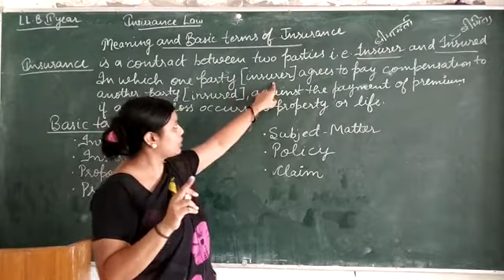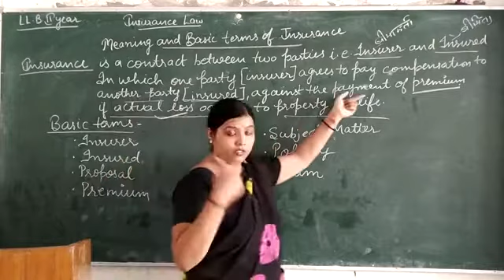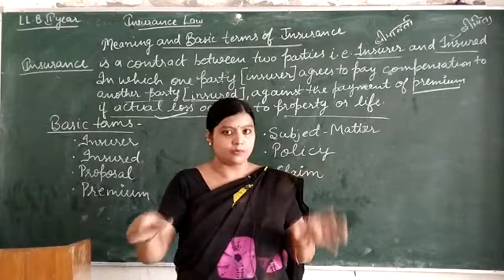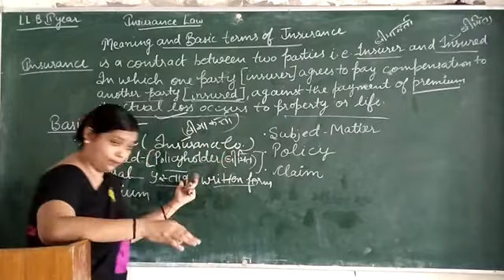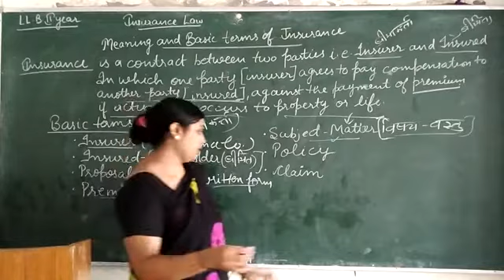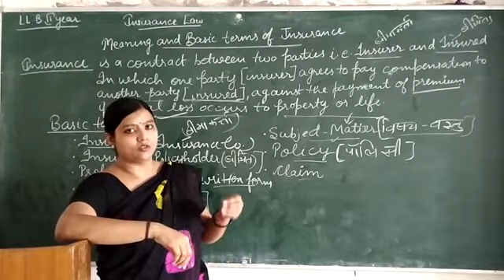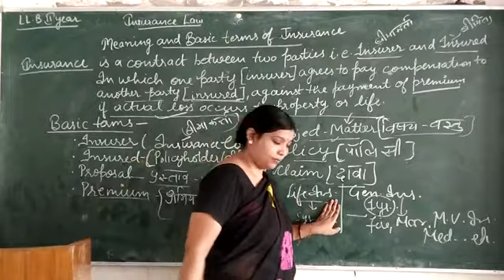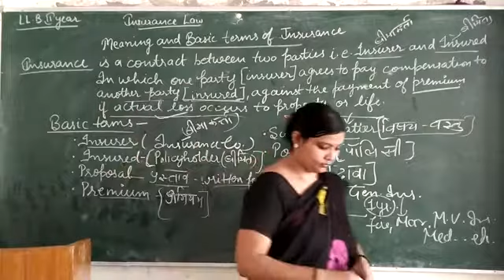Meaning and basic terms of insurance, Insurance Law